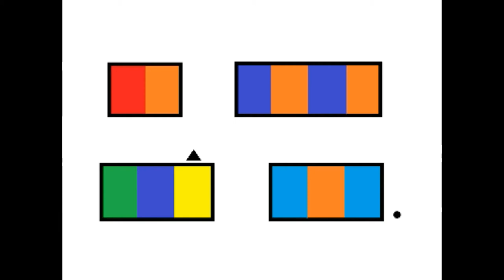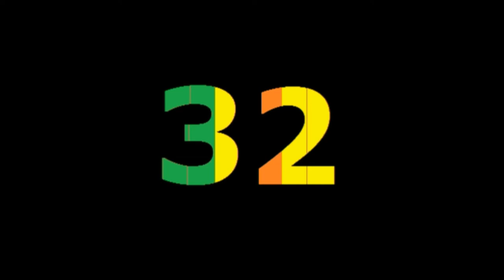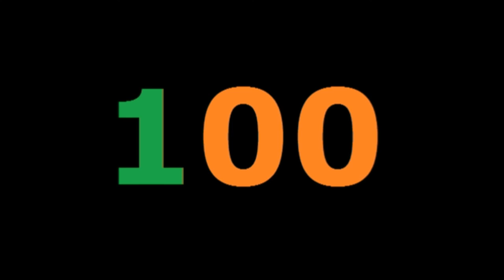dr lrlr flm' sorso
En ĉi tiu video, vi povas aŭskulti la notojn de kalkulado en Solresolo.